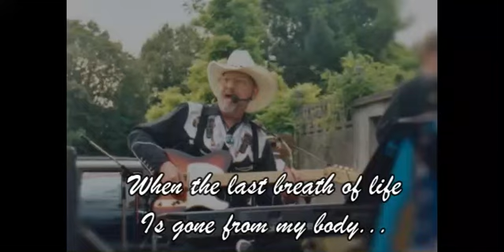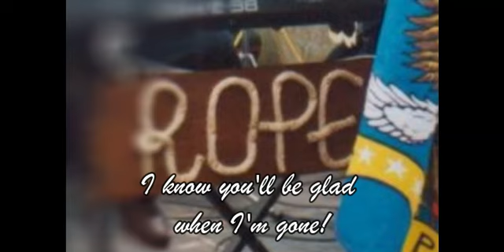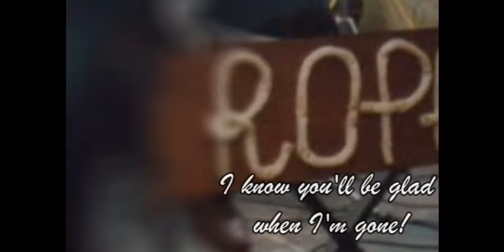80 candles - "My Farewell Party" - Rene Guylline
Another ♫ 80 candles ♫ - "My Farewell Party" - Guylline 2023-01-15
Well... I don't like the lyrics, but I love the genuine ol' time country tune and that pedal steel ! Enjoy !